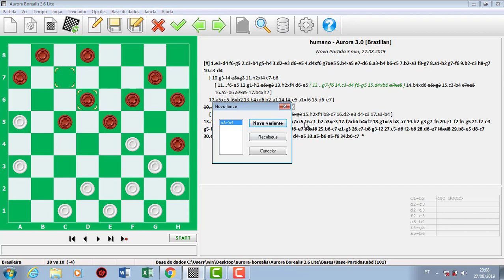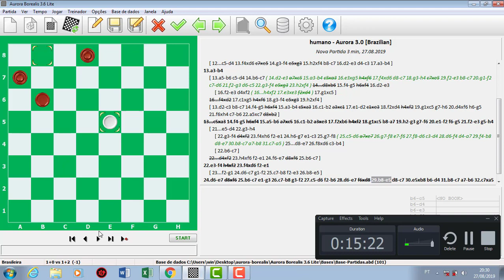COMENTARIO E3 D4 COM GOLPE DE 6 PEÇAS